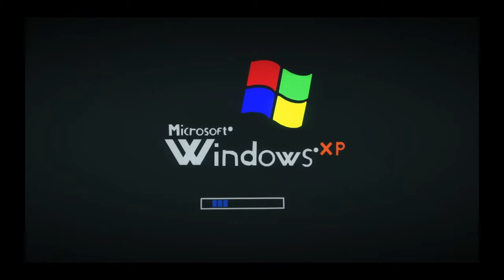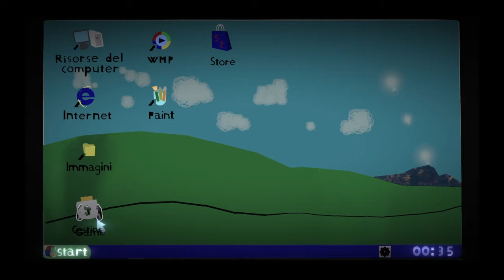Baldi uses windows xp (edited)